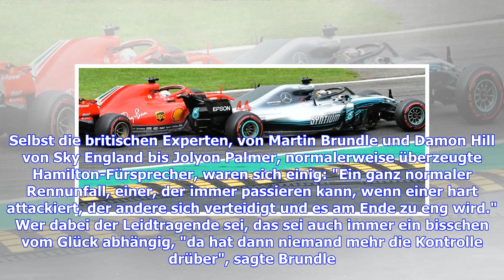Fiasko in Monza: Ferrari steht sich selbst im Weg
Sonntag, 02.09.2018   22:41 Uhr Sollten Ferrari und Sebastian Vettel in diesem Jahr trotz derzeit schnellerem Auto die WM verlieren, hat sich das italienische Team das zum großen Teil selbst zuzuschreiben. Dass Vettel beim Heim-Grand-Prix der Italiener nur als Vierter ins Ziel kam, während Rivale Lewis Hamilton als Sieger vor Kimi Räikkönen und Valtteri Bottas seinen Vorsprung wieder um 13 auf jetzt 30 Punkte ausbauen konnte, war auch ein wenig dem Pech zuzuschreiben. Es muss für Vettel aber gle...